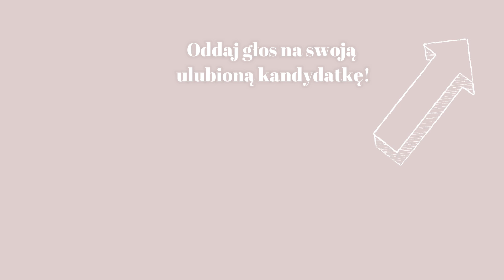NOWA SERIA The Sims 4 - szukamy żony dla bogacza!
Ta seria jest zainspirowana The Bachelor Challenge, miłego oglądania x Sprawdźcie cechy tych Simów na instagramie:

WAŻNE: Ankiety mają tylko pięć miejsc na odpowiedzi, więc chciałabym Was poprosić, żebyście zagłosowali też tutaj:

Wybaczcie za jakość - tak to wygląda jak nagrywa się w Simsach na najwyższej możliwej rozdzielczości, ale pobawiłam się w plikach i kolejne filmiki będą wyglądać o wiele lepiej!

Jeśli Ci się spodobało i chcesz zobaczyć więcej z mojego życia - znajdź mnie na social mediach:

Mam na imię Ania, mam 20 lat.
Skończyłam naukę w technikum.
Jak wiem kiedy będzie filmik to daję znać na mediach społecznościowych, nie pytajcie:)
Tak, jestem chuda - takie geny.
Sprzęt i używane programy:
Canon G7X
Lumix G80 + ob 12-60mm
Huawei P10
Wondershare Filmora
Gimp